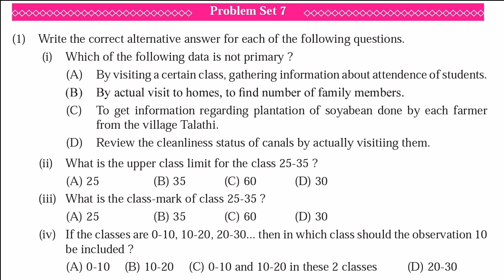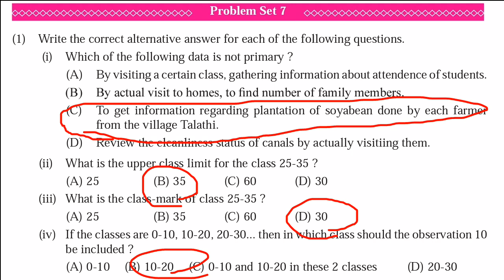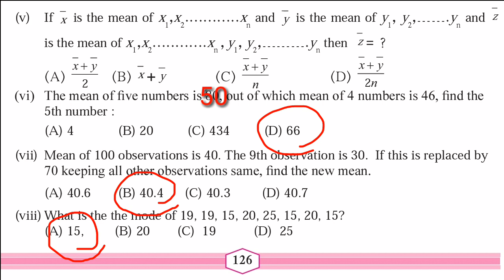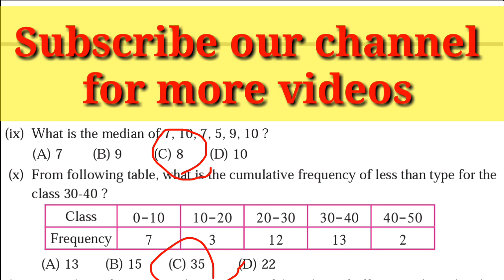Statistics | Algebra Problem Set 7 Statistics | MCQ of 9th std chapter 7 | Multiple Choice Questions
In this video we have solved 9th std chapter 7statistics problem set 7 question1 based on multiple choice questions.